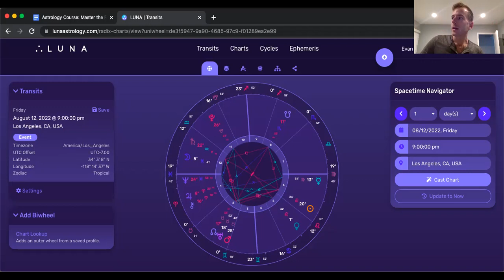August 2022 Forecast: All 12 Zodiac Signs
August 2022 is shaped by a full moon conjunct Saturn, forcing us to come to terms with our limitations and fully commit to or detach from major responsibilities. Many will be forced to course correct, however, it could help you climb higher. I break down how to navigate the harsh realities of Saturn for all 12 signs.